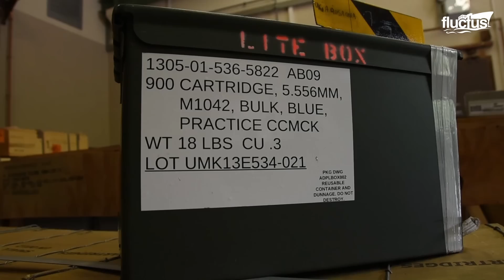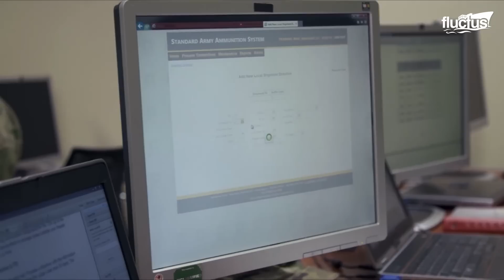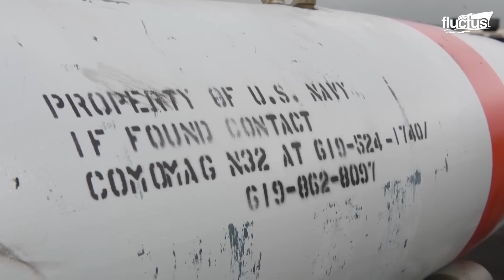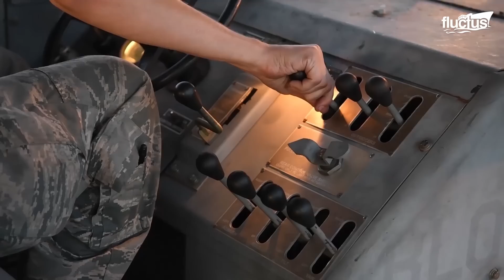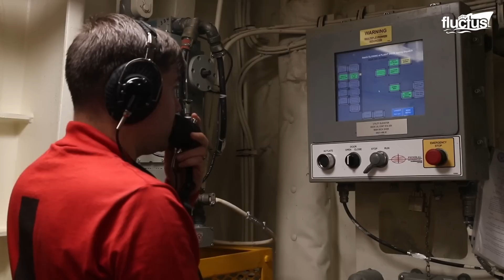Inside “Secret” Factories Handling Scary Explosives For US Armed Forces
Welcome back to the Fluctus Channel for an overview of the incredible technology and logistics needed for the development and transportation of military ammunition.